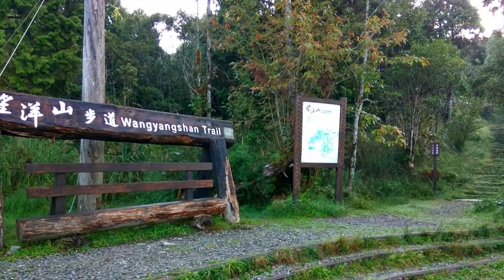太平山看日出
望洋山步道 位於翠峰湖 旁，可以眺望海洋，它是一個翠峰湖 景點區最佳的觀賞日出的地點，
從入口上到觀日亭約950公尺，一般腳程約需30~40分鐘可抵達頂點。
望洋山支線登山口→40分鐘→望洋山觀日台→30分鐘下坡路→望洋山主線登山口，來回約1.8公里，約70分鐘。